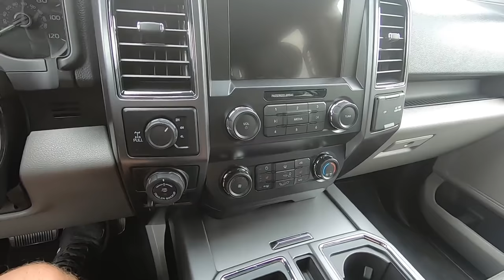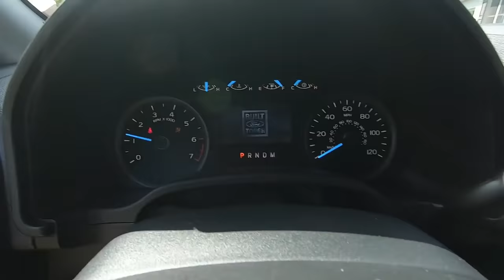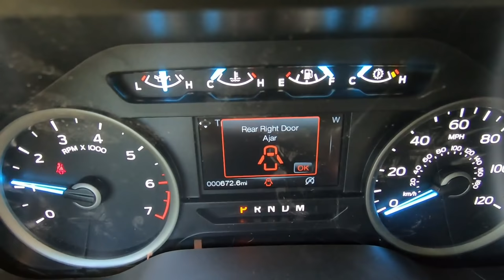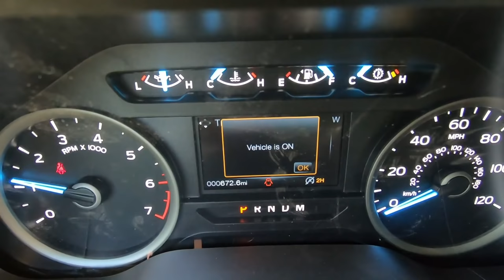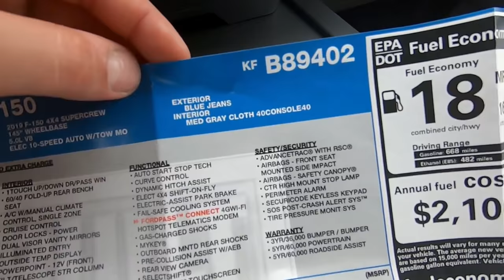This Crazy Ford Dealer is Selling NEW 1980's "RETRO" F150s for $50,000... and They're PERFECT!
Huge Thanks to BeechMont Ford! Check em out!

HUGE CHUNGUS:
Thanks to Lakey Inspired for the vlog music!